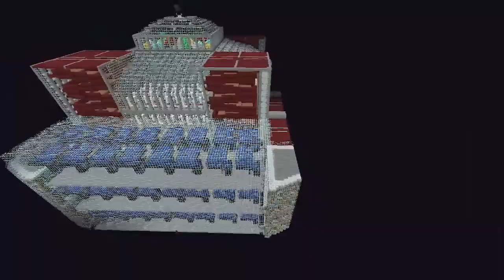redstone base review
this huge base has:
10 enderman farms
96 iron farms
160 vegtable farms
336 animal farms